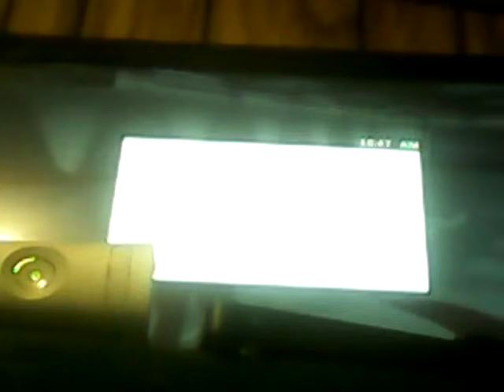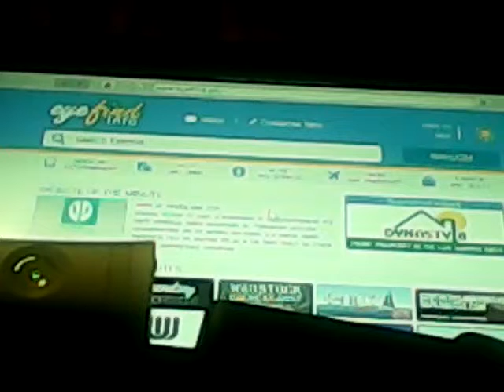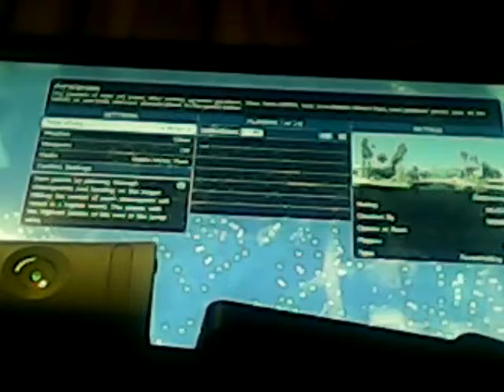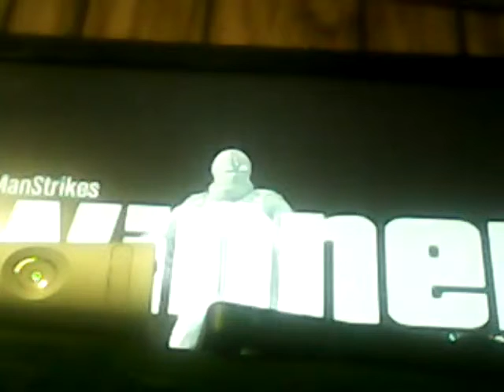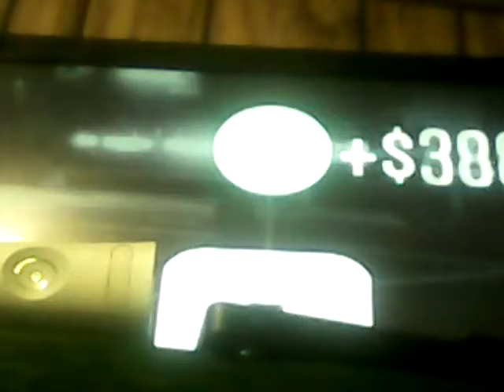A GTAV video!